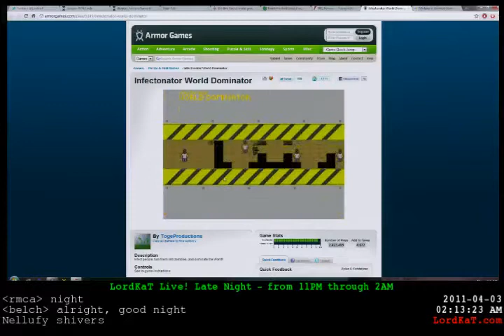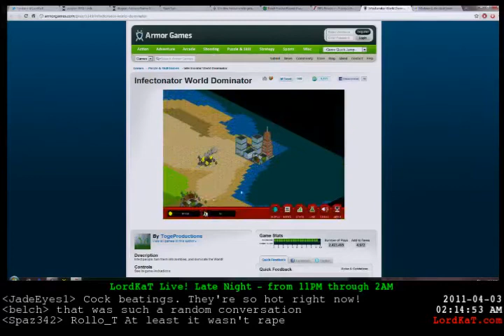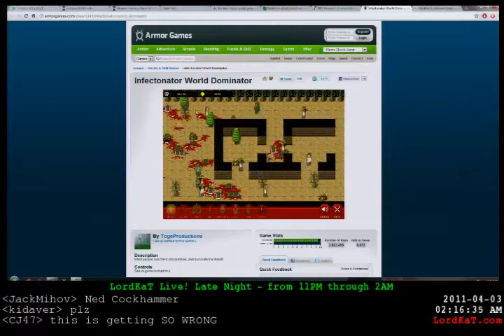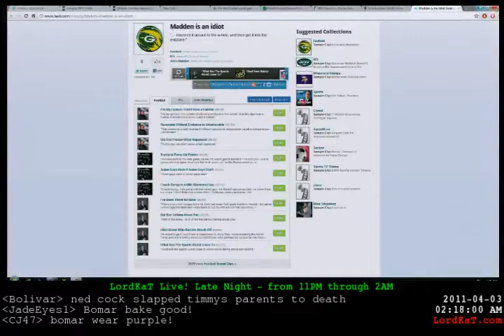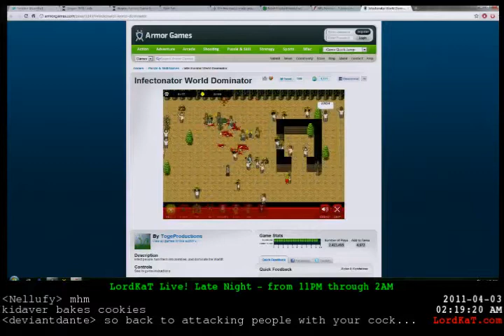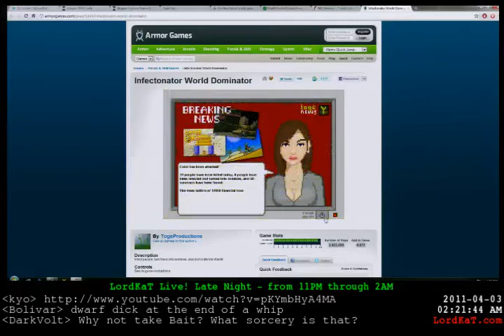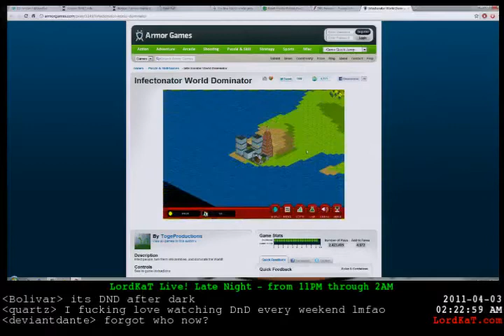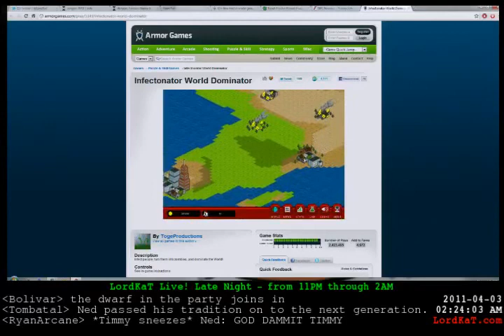Wyrmwick: The secret life of Duke Ned and Timmy - 1 / 2